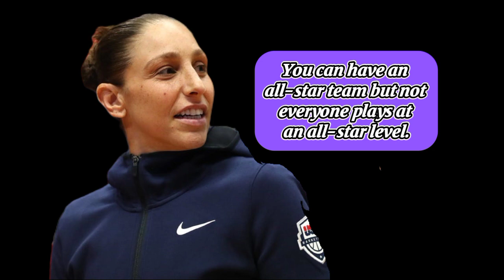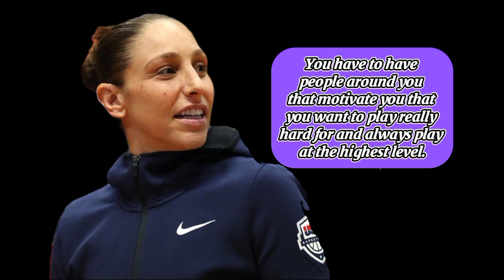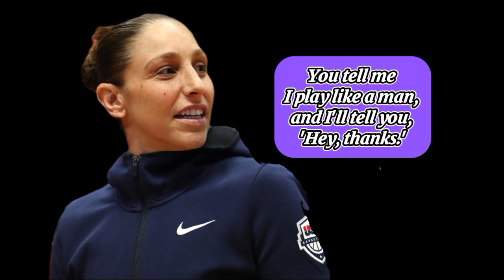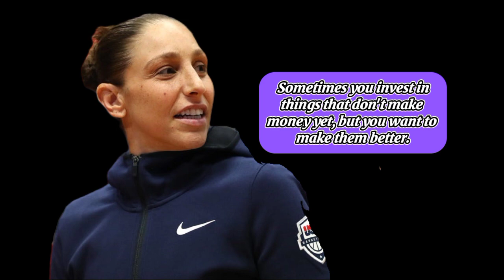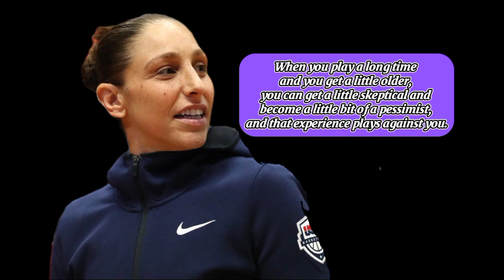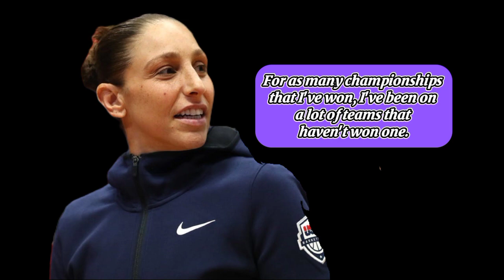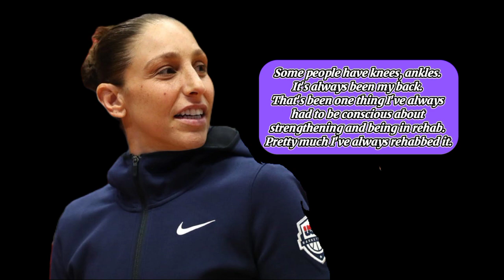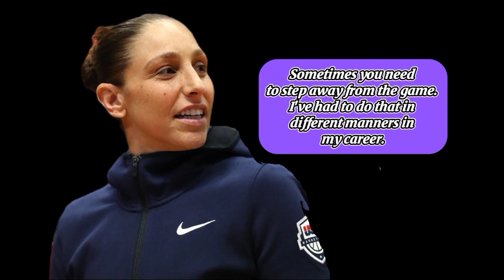Best Quotes * DIANA TAURASI *|| LIVE TODAY, BECAUSE TOMORROW IS DIFFERENT!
@abigailquotes bestquotes, best, famousquotes, inspirationquotes, inspiration, lifequotes, life, sucessquotes, sucesslife, simplequotes, motivation, quotes, shorts, short, dianataurasi, diana, taurasi